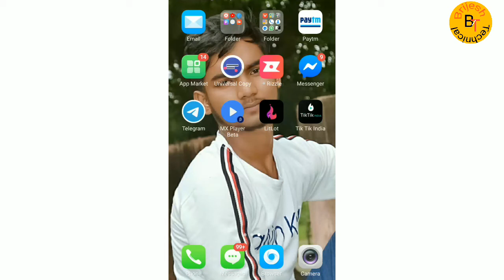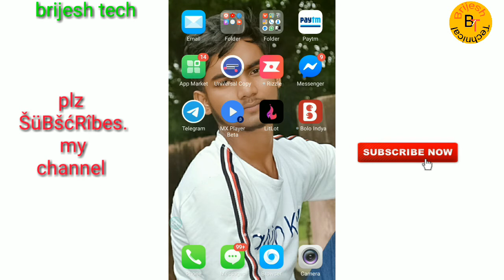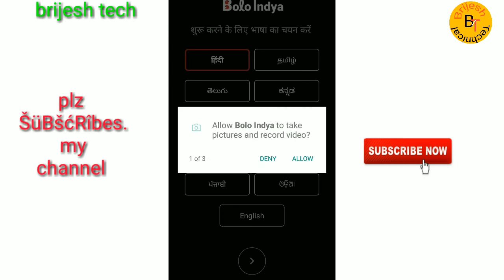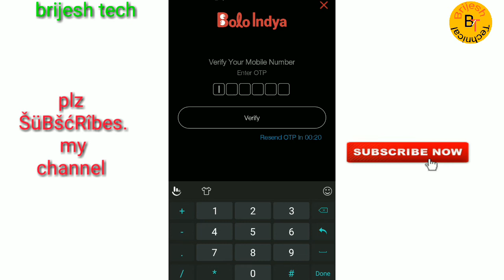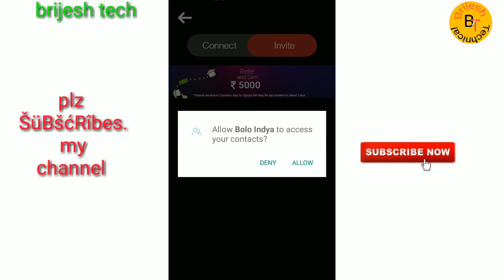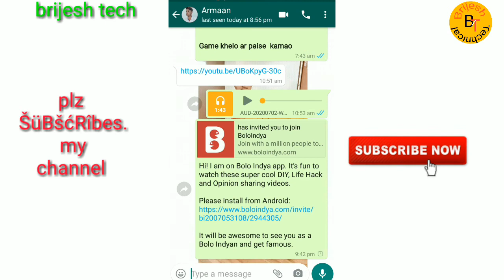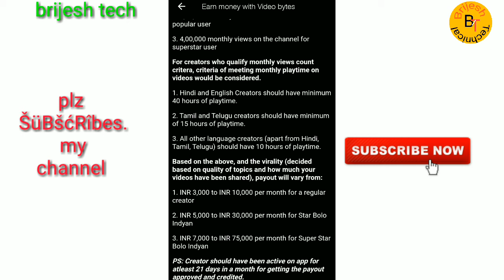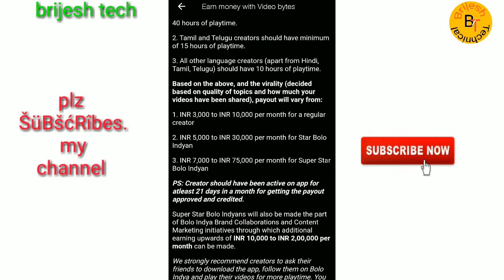BoloIndya App Kaise Use kare। how To Use Bolo Indya app|Bolo Indya Indian Short video App Bolo indya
Bolo Indya App Kaise Use kare ।। how To Use Bolo Indya app ।। Bolo Indya Indian Short video App

Bolo Indya App Review | How to use Bolo Indya | Indian TikTok Alternative After TikTok Ban

So as we all know TikTok banned in India alongwith some other apps , many Indian alternative apps are coming in
front of indian people, And Bolo Indya is an app which goes viral after TikTok ban in India.

In this video we will know how to use bolo indya app and we will also know ke bolo app ko kaise use karein . Also we will know the major bugs found in this app so the developer of this app can fix the issue as soon as possible.

Contents covered -
Bolo indya app,
bolo indya app video,
how to use bolo indya app,
bolo indya app tutorial,
bolo indya app bugs,
bolo indya app problems,
bolo india app review,
tiktok ban india,
tiktok ban removed,
what about tiktokers,
tiktokers after ban,
is tiktok india ban,
will tiktok be back on play store,
tiktok banned india,
chinese apps banned,
tiktok ban what will be next,
complete list of 59 banned chinese apps
bolo india tiktok,
bolo indya review,
bolo indya use video,
tiktok vs bolo indya,
chingari vs bolo indya,
bolo indya vs mitron,

1)How to earn money Bolo Indya aap
2)बोलो इंडिया एप की आईडी कैसे बनाएं
3)bolo india app pr id kaise banaye
4)bolo indya app
5)bolo indya unlimited trick
6)india app se paise kaise kamaye
7)bolo indya app payment proof
8)indya aap ki id kaise delete karen
9)bolo indya app kya ha
10)bolo india app kese chalate ha

TikTik India ||tiktik use kaise kre ||tiktik In
TikTik India ||tiktik use kaise kre ||tiktik India kaise chalaye ||tiktik India 2020 kaise use kre

App link 👉

LitLot App | How to Use LitLot App | LitLot App Kaise Use Kare | Lit Lot App Kaise Chalaye 🔥

Litlot app|| litlot app  kaise use kre ||litlot app  kaise  use kre ||litlot app  kIse download kre

Lit lot app
India New Application Lit-Lot|| TikTok Ban In India|| How To Use ,Lit-Lot App Lit-Lot Kya Hai
Lit lot App | lit lot App use kaise kare | how to use lit lot App | lit lot App pe video kaise banaye

INDIAN TIK TOK APP | LIT LOT | HOW TO MAKE VIDEO ON LIT LOT APP

tik kik app made in india, how to use tik kik, tik kik app not working, tik kik app features not available, tik kik app not login
Tik kik apps not login problem solve
Tik Kik App Not work Login Problem Solved 100%
tik kik pe account kaise banaye tik kik account, tik kik update 10june
Tik kik app me video kaise banaye, tik kik app kis desh ka hai

tiktik India

Litlot app  kaise use kre
Litlors app kaise use kre
litlot app  kaise download kre
Litlors app  kaise
tiktok ban countries,
tiktok ban clips,
tiktok ban content,
tiktok ban comedy,
tiktok ban confirm news,
banana c section tiktok,
banyo queen tik
tiktok going to ban in india,
banana tik tok so g,
tik tok ban hoga,
boloindya